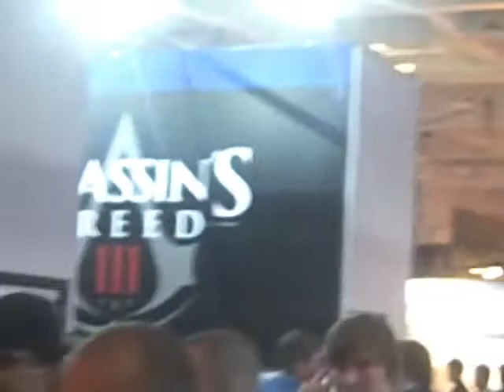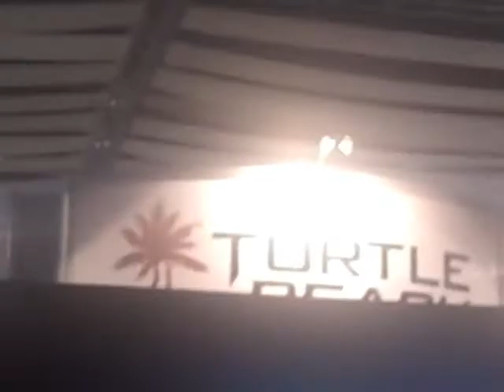Euro Gamer Expo 2012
I went to Euro Gamer Expo this year and i loved it.